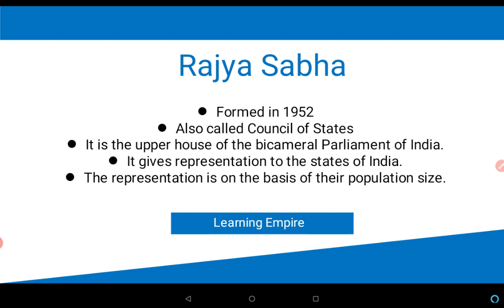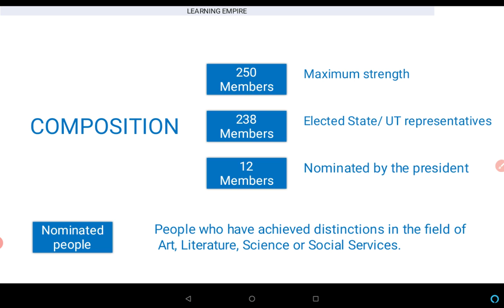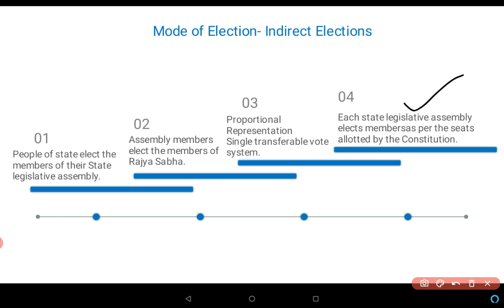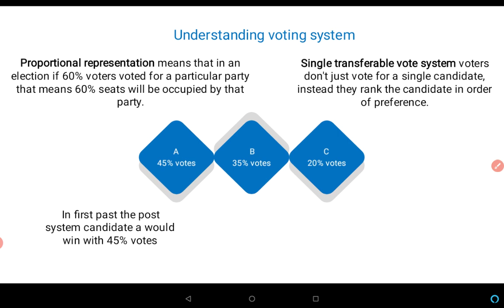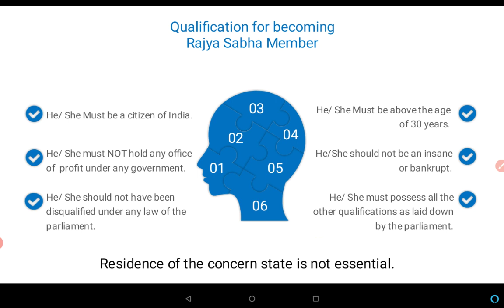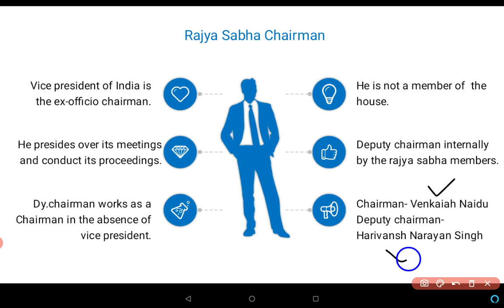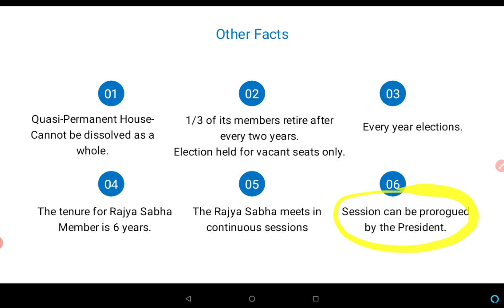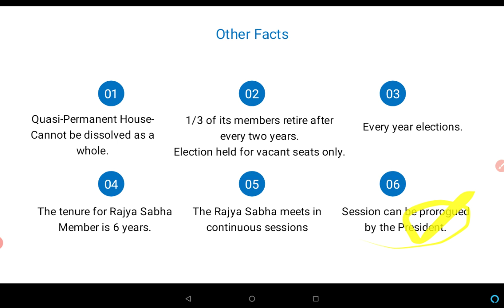INDIAN POLITY// RAJYA SABHA// PART- 1